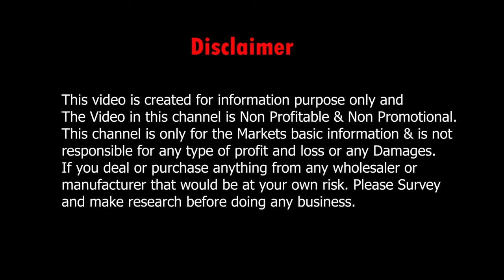Wholesale Price Party Wear & Work saree designs from Maya Sarees Barabazar Kolkata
👇👇👇 SHOP DETAILS 👇👇👇
Shop Name       : Maya Sarees

Address             : Balaji Terrace, 134, Cotton Street,
Ground Floor and 4th Floor, Kolkata - 700007

.VIDEO DECLAIMER.

  Puja Sutradhar